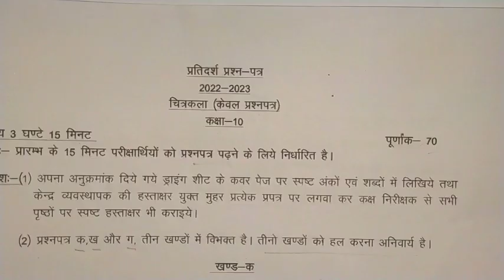10th चित्रकला महत्वपूर्ण प्रश्न 2023 बोर्ड// class 10th Drawing important questions 2023 Board Exam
10th चित्रकला महत्वपूर्ण प्रश्न 2023 बोर्ड// class 10th Drawing important questions 2023 Board Exam

hello dear students welcome to my channel is video mein maine aap logo ko class 10 chitrakala ke sabhi important question bataye hai yadi aap logo itna padh loge to 70 number pakka hoga

Topic covered
class 10 art important question
10th art 2023 up board exam
10th चित्रकला महत्वपूर्ण प्रश्न 2023 बोर्ड परीक्षा
class 10 drawing important question
class 10th drawing important question objective question